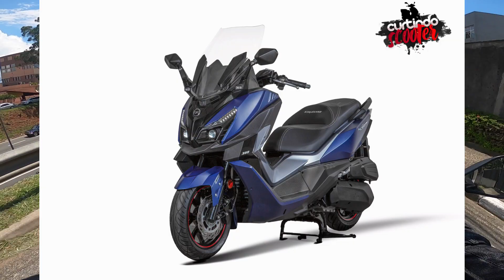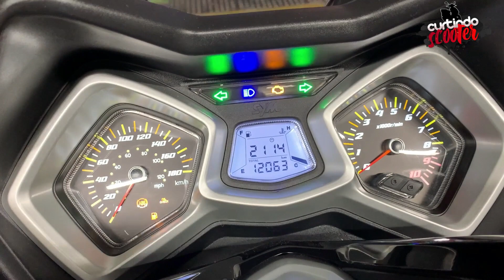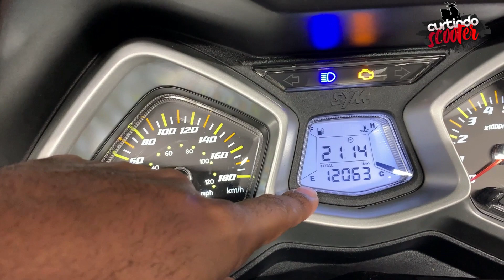Nova Scooter Cruisym 300 da Sym, chega às Rede Dafra Atecipadamente.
Dafra surpreende e lança a Cruisym 300 da Sym ainda em Dezembro de 2022 em vez de no primeiro semestre de 2023.
Confira como é a versão que está chegando agora nas concessionárias brasileiras.

Wander Martins

Capítulos:
00:00​​ Introdução
00:47 Abertura
01:13 Vídeo de Milhão
02:00 Cores
02:19 Design
03:26 Grave Minha Scooter
03:45 Acabamento
03:58 Freios
04:04 Espaço Embaixo do Banco
04:14 Porta USB
04:21 Tanque
04:26 Motor
04:57 Controle de Tração
05:04 Smartkey
05:26 Painel
06:15 Preço
07:24 Conclusão